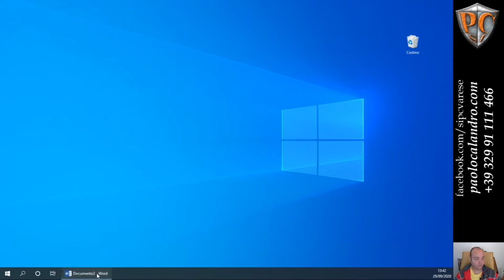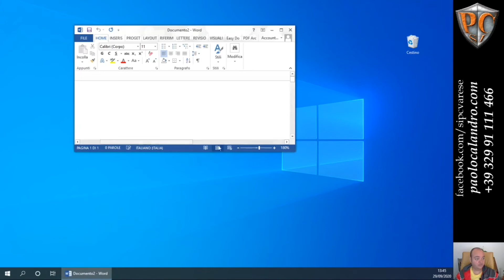Windows 10 #05: Selezione delle Finestre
La selezione delle finestre di Windows 10 è fondamentale per l'utilizzo di Windows.

I programmi sono organizzati in finestre, la prima cosa da sapere è come selezionarle, altrimenti i comandi al suo interno non vengono eseguiti.

La selezione delle finestre è semplice come la selezione delle icone, bisogna cliccare una volta nella finestra o sulla barra del titolo, o in un qualsiasi punto della finestra. Se si seleziona la barra del titolo si evita di schiacciare comandi a caso.

Mi trovi su Facebook per info, chat ed video settimanali e HelpDesk